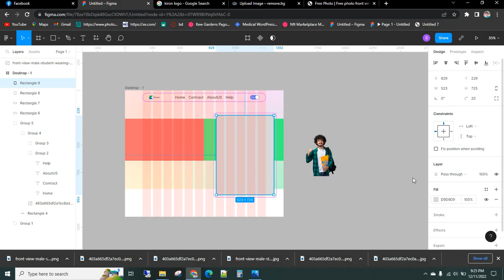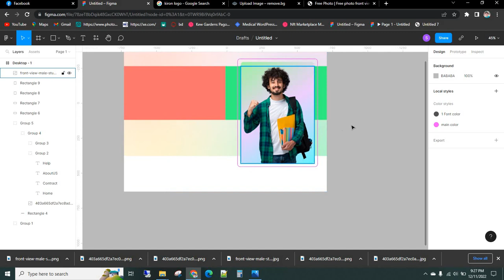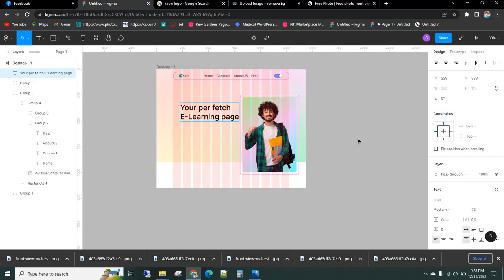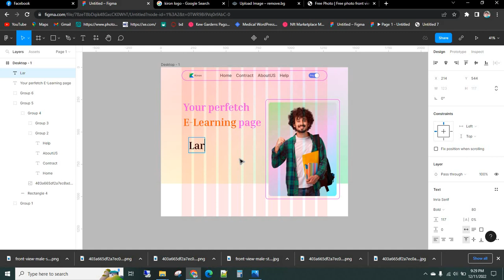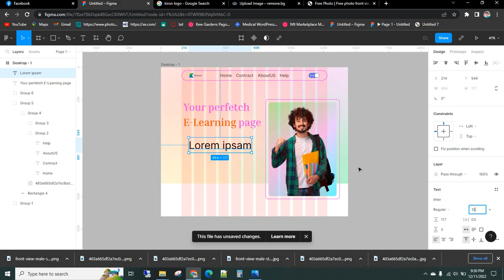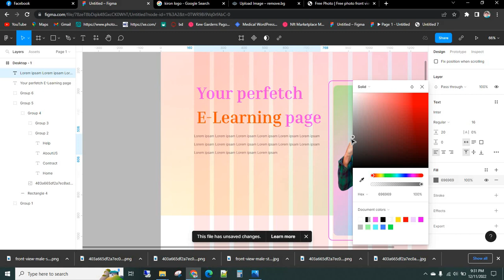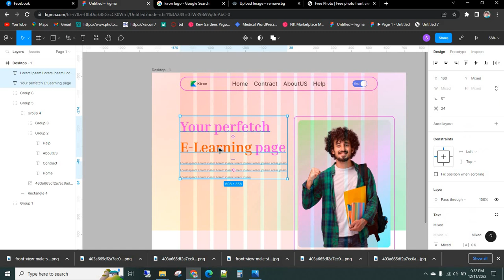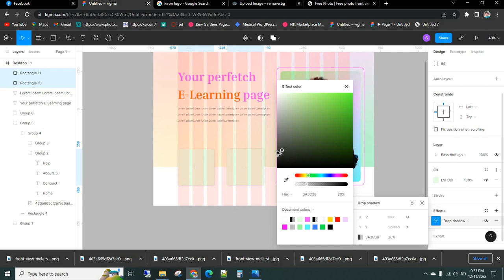web ui template figma 003 || Creative designer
Hello. ! This is md shain a Professional Web UI Designer.